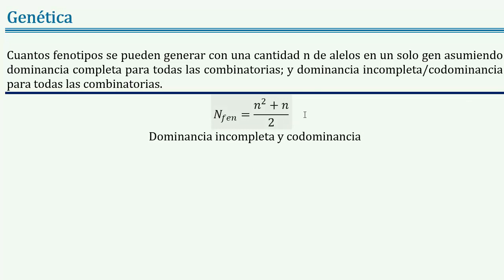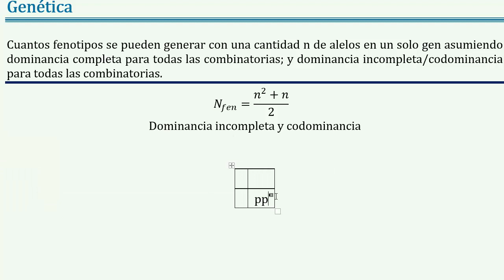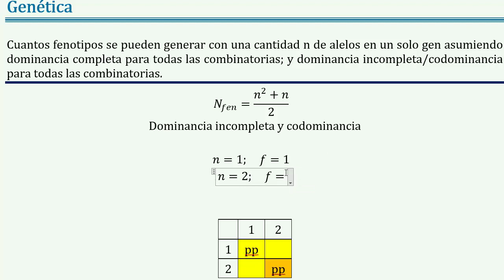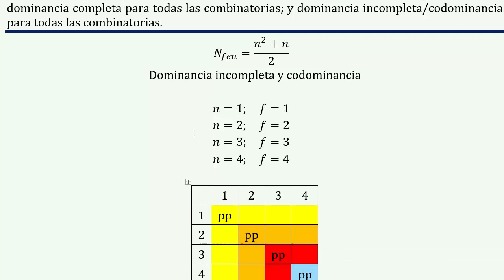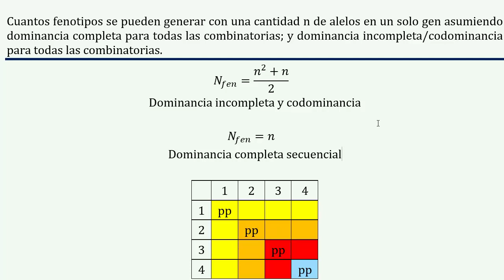Cuantos 𝐟𝐞𝐧𝐨𝐭𝐢𝐩𝐨𝐬 𝐝𝐨𝐦𝐢𝐧𝐚𝐧𝐜𝐢𝐚 completa incompleta y codominancia en 𝐮𝐧 𝐠𝐞𝐧 polimórfico de 𝐧 𝐚𝐥𝐞𝐥𝐨𝐬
👉 𝑬𝒏𝒖𝒏𝒄𝒊𝒂𝒅𝒐: Cuantos fenotipos se pueden generar con una cantidad n de alelos en un solo gen asumiendo dominancia completa para todas las combinatorias; y dominancia incompleta/codominancia para todas las combinatorias.